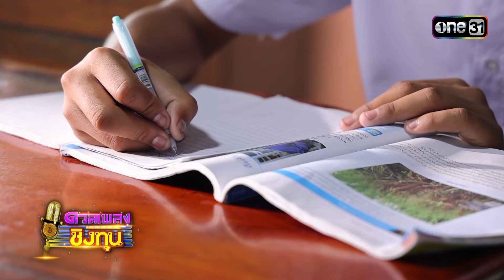ดวลเพลงชิงทุน | Ep.1554 (3/4) | 2 พ.ค. 67 | one31